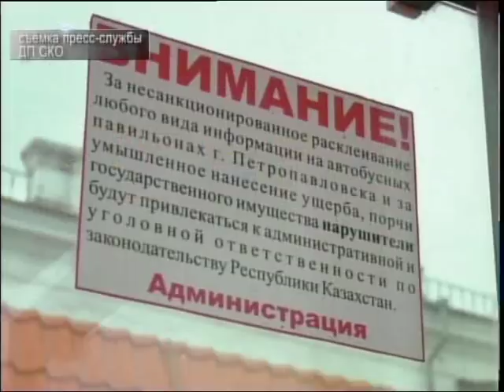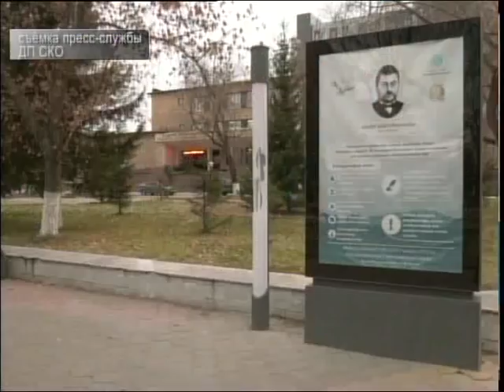В Петропавловске задержали вандала, который сломал автобусную остановку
Поскользнулся, упал. и сломал остановку! Так оправдывается за свой поступок перед полицейскими уличный хулиган. Всего с начала года в Петропавловске зарегистрировано более 30 фактов повреждения остановочных павильонов, уличных фонарей и рекламных щитов.Стражи порядка напоминают об ответственности за такие правонарушения. Подробности в материале пресс-службы областного департамента полиции.